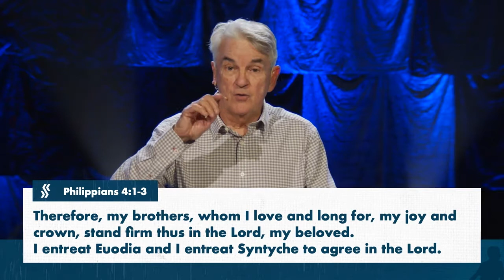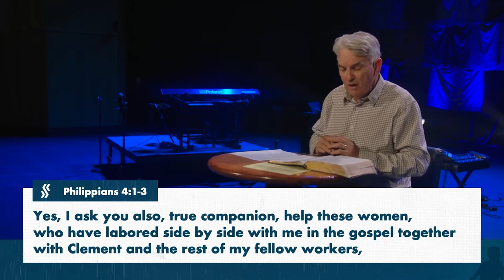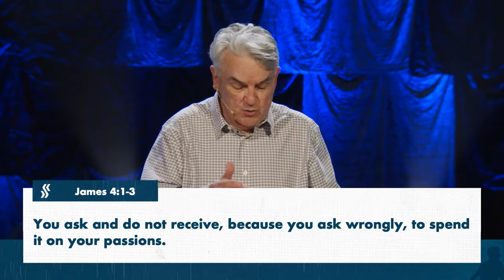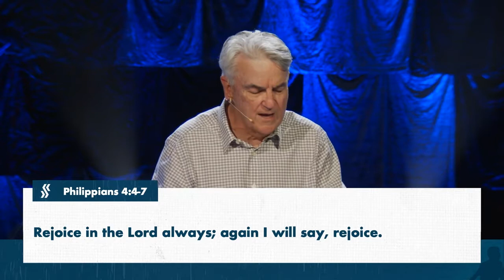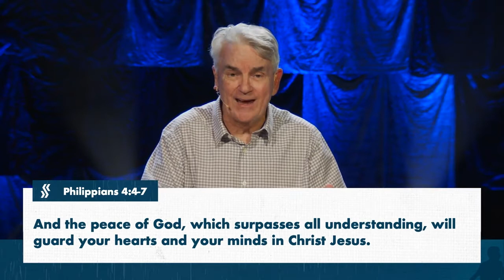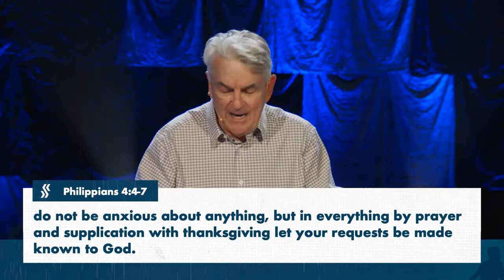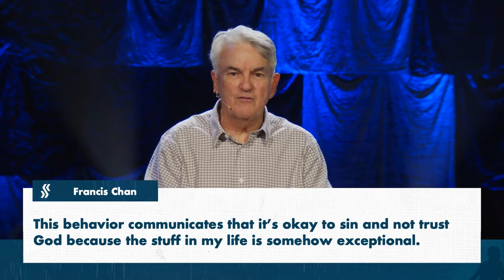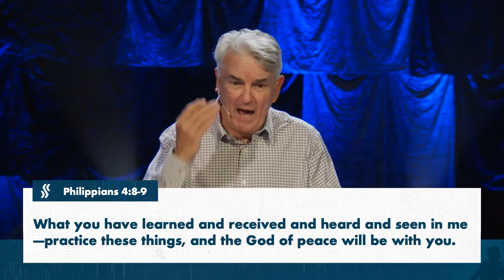Unexplainable Peace | Fielder Church | Pastor Gary Smith